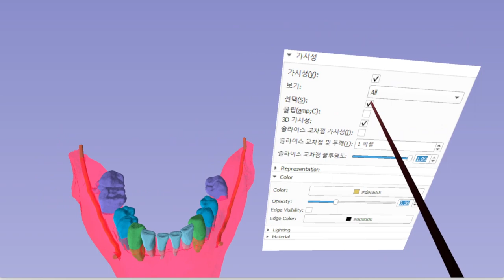SlicerVR GUI widget interaction demo in Korean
This video demonstrates using a widget with the laser pointer in SlicerVR in Korean language